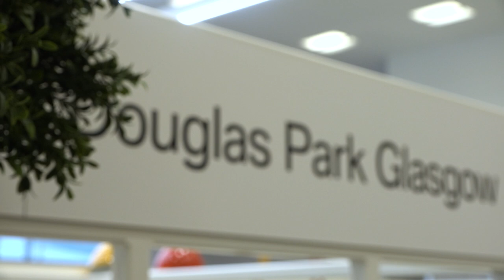INTERVIEW | Brianna Westrup | 17 Nov 2021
The Women's captain speaks at the press call as Park's Motor Group are announced as the new sponsors of the SWPL.